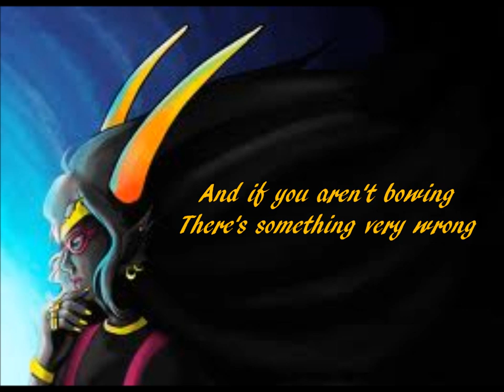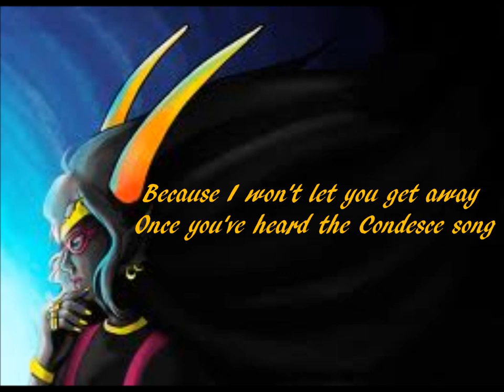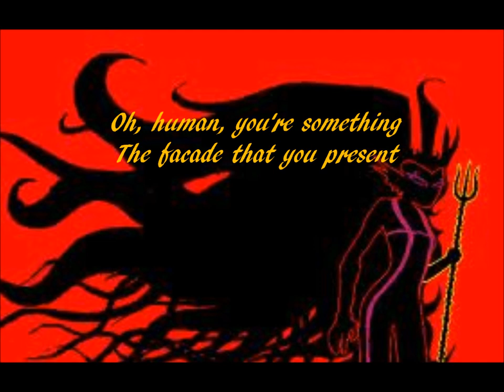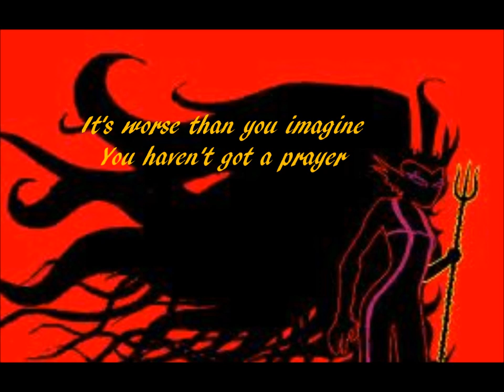Condescension Song MiniCondesce Featuring York Lyrics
Pictures from Google and Tumblr